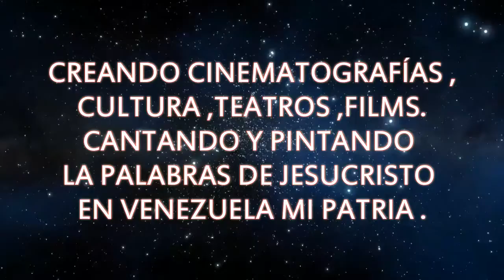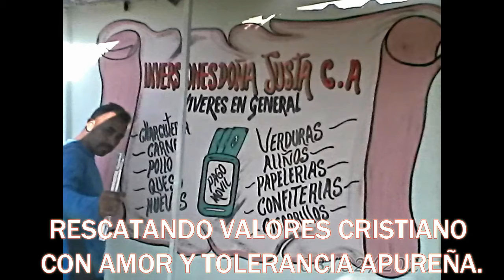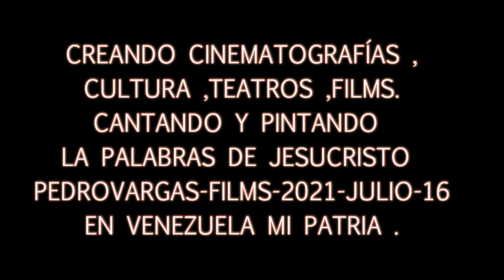UN RECUERDO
EN MI PRESENTE HOY